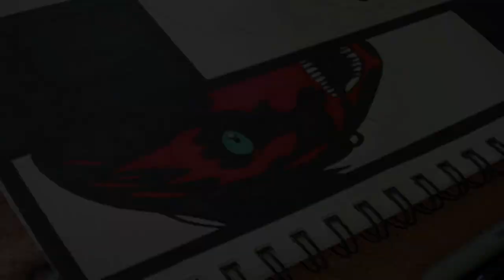Horror Artwork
Sorry for the other drawing that is in the middle. The video clips didn't want to upload. I'm sorry about that =). Hope you enjoy my Art work! Just felt like drawing Halloween Characters early :P
What I used:
. Pencil
. Regular pen
. Sharpies